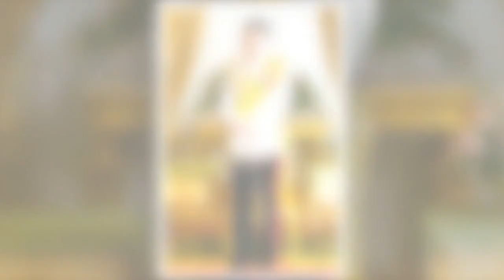Fou de rage, Rama X, le roi de Thaïlande, brise les chevilles sa sœur